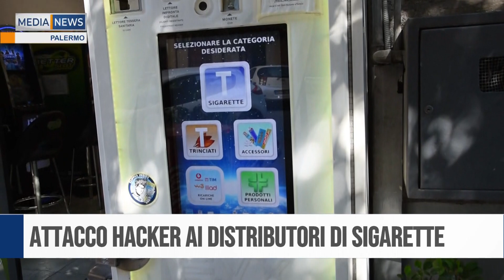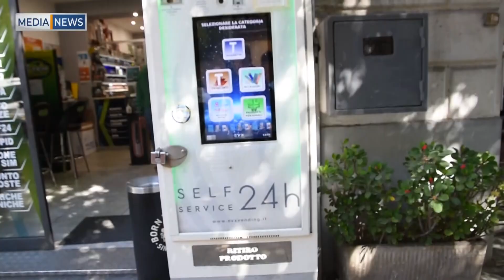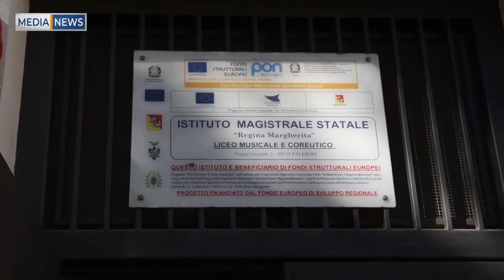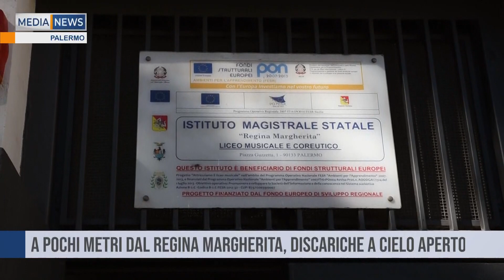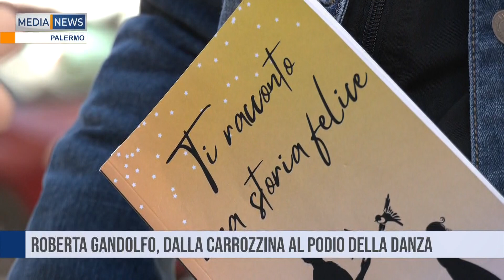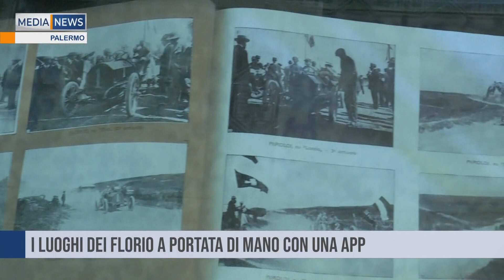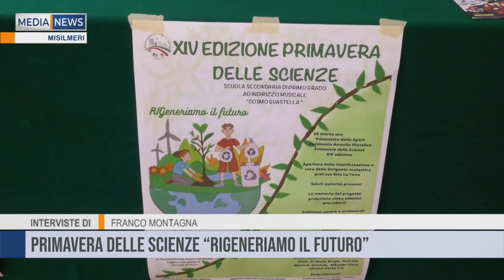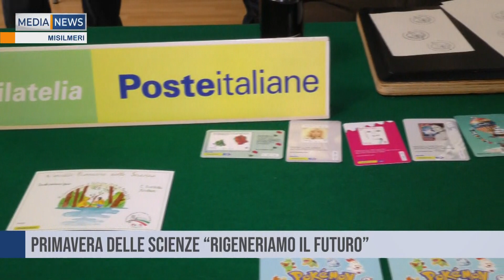MEDIANEWS DEL 29/03/2023 Seconda edizione